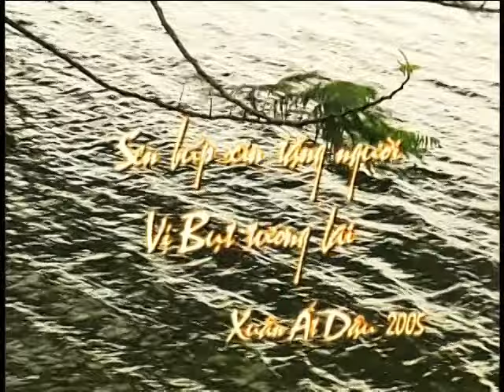Lễ Chúc Thọ Sư Ông Làng Mai mùng một Tết năm Ất Dậu /9/2/2005.Tại Chùa Pháp Vân Quận Tân Phú TPHCM.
Mùa Xuân 2005 Sư Ông cùng Tăng Đoàn Làng Mai.
Lễ Chúc Thọ Sư Ông mùng một Tết năm Ất Dậu 2005.
Tại Chùa Pháp Vân Quận Tân Phú TPHCM.